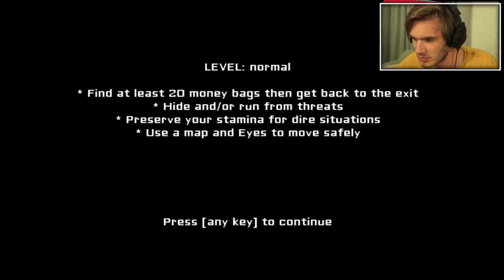DON'T WATCH! Eyes Indie Horror)